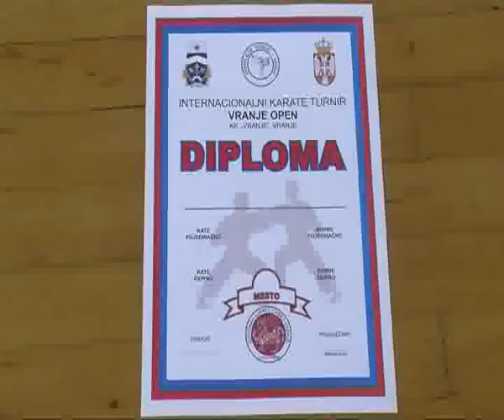RTV Vranje 04 06 2018 Karate turnir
Karate turnir